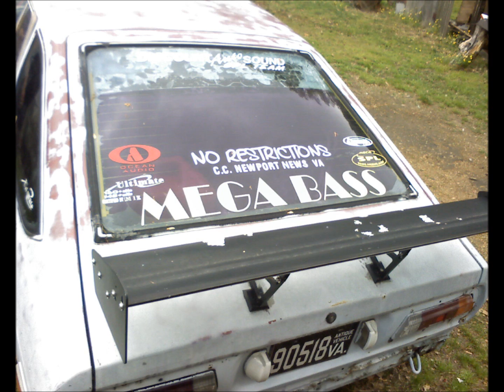the tymebomb project